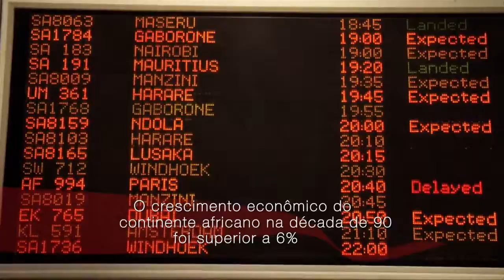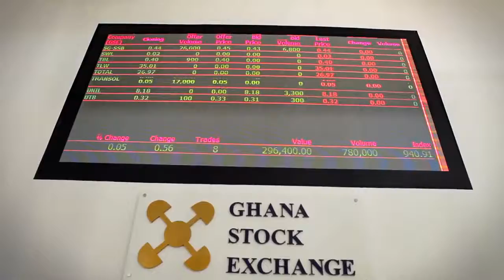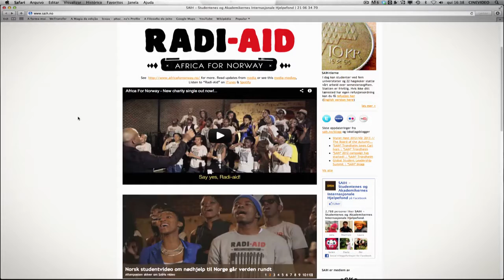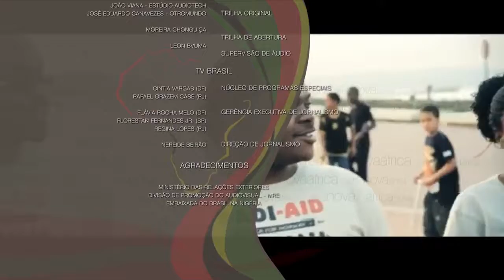NOVA ÁFRICA PGM 26 DEMOCRACIA